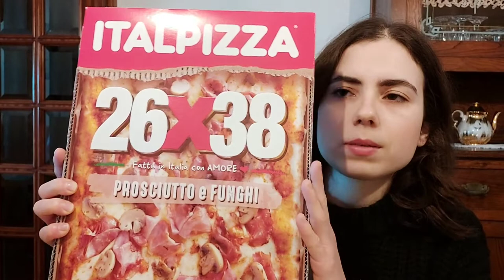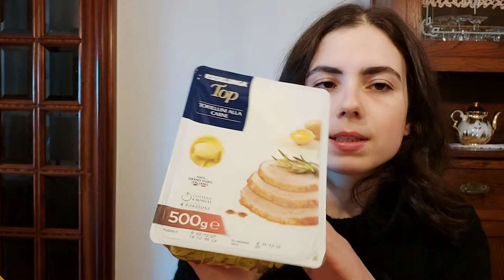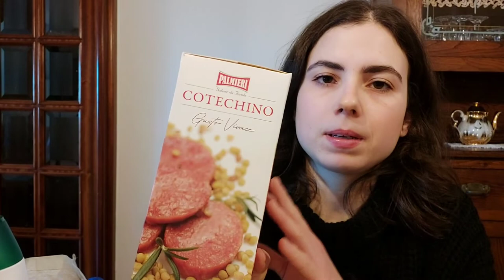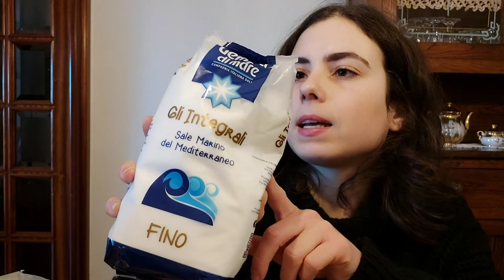Mattonella senza glutine || Kiko || Svuota la spesa Esselunga